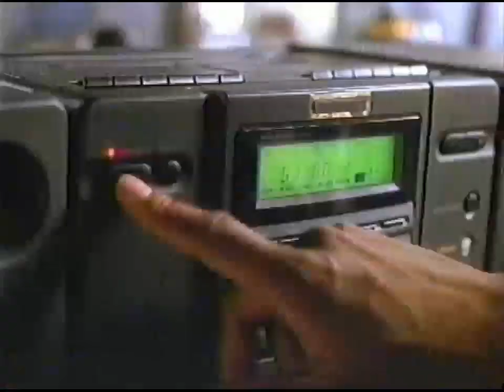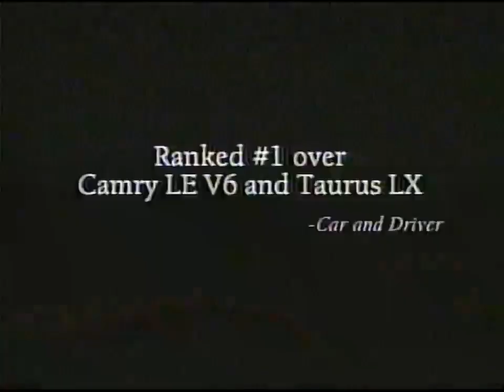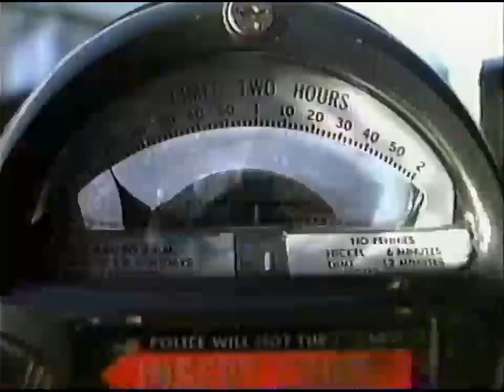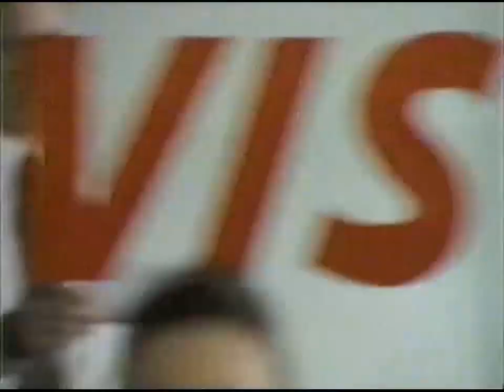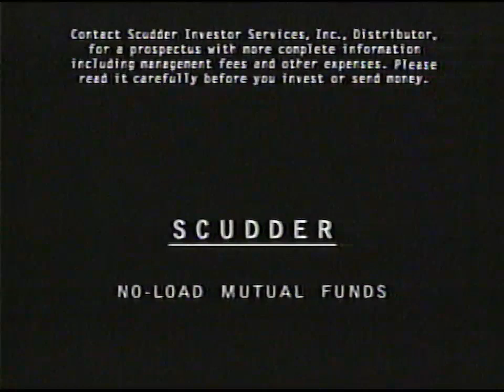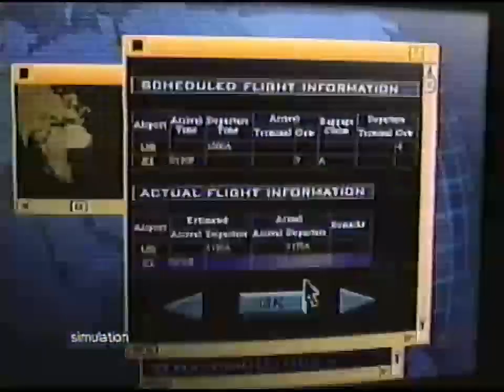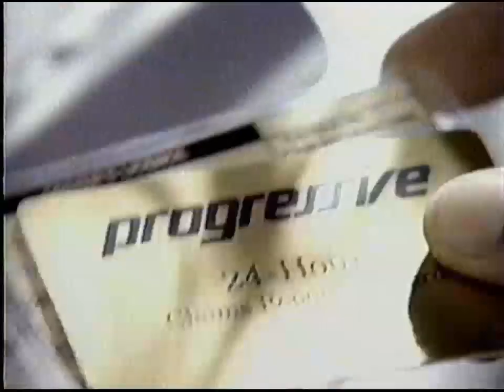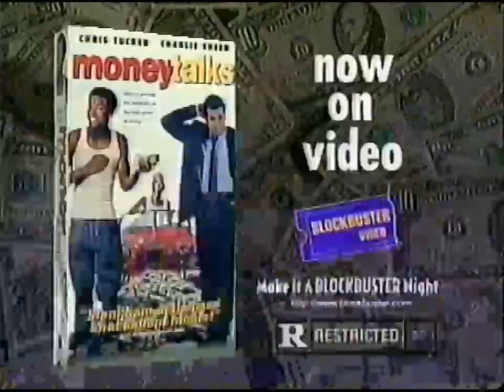FOX commercials [January 18, 1998]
Contents:
The X-Files - The Musings of a Cigarette Smoking Man (re-run)

This is taken from KTVU in San Francisco, CA.